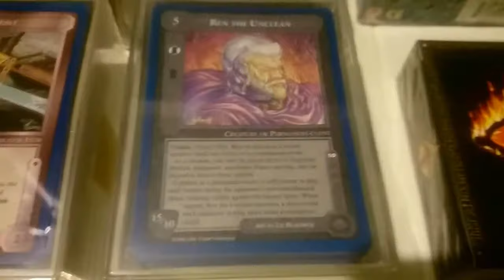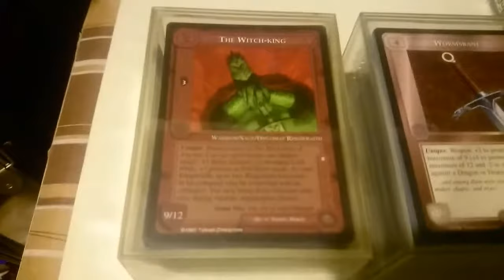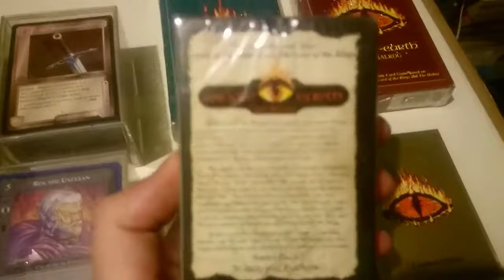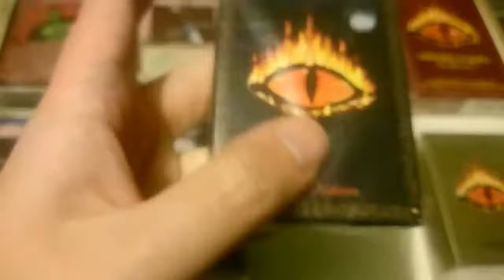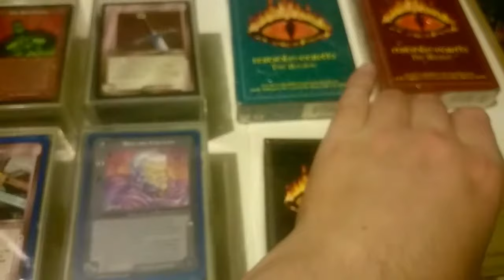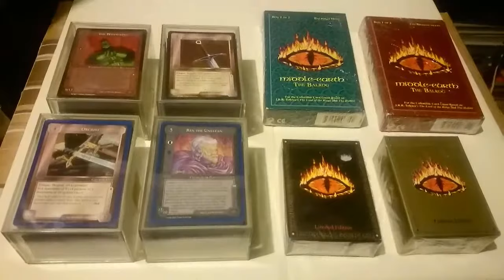Middle-Earth Collectible Card Game CCG Sealed Starters The Balrog Expansions Deck Boxes 29.10.17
Middle-Earth Collectible Card Game CCG Sealed Starters The Balrog Expansions Deck Boxes. Middle-Earth The Wizards Limited Edition. Middle-Earth The Lidless Eye Limited Edition. Middle-Earth The Balrog The Shadow-Deeps Box 1 of 2 Expansion. Middle-Earth The Balrog Balrog's Host Box 2 of 2 Expansion. I have single cards in four plastic cases all in perfect condition. I will make more video's showing more of the cards in these cases. The starter decks are sealed, and both of the inner decks of cards in each of the The Balrog sets are sealed. As far as I know so far both of the The Balrog sets are the rarest of all the Middle-Earth sets. I really like this Middle-Earth game as you can play solo, and I think it's a shame more games these days don't have a single player mode. Middle-Earth CCG was originally released from 1995 to 1998. Go raibh maith agat. 29.10.17